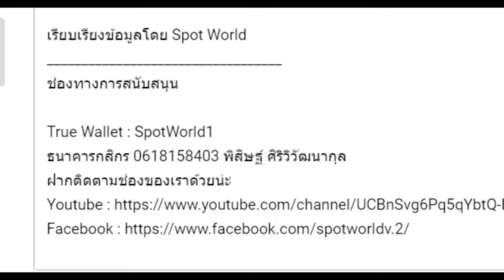สปอย Re:Zero Season 4 (Arc 6) รีเซทชีวิต ฝ่าวิกฤตต่างโลก EP.26 โปรดรอฉันกลับมานะอาจารย์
คลิปสปอย Re:Zero Season 4 (Arc 6) รีเซทชีวิต ฝ่าวิกฤตต่างโลก EP.26 โปรดรอฉันกลับมานะอาจารย์ คลิปที่ 52 โดยArc 6 หรือ จะอ้างอิงจากหนังสือนิยาย Light novel Re:Zero เล่ม 21-25

True Wallet : SpotWorld1
กสิกรไทย : 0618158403